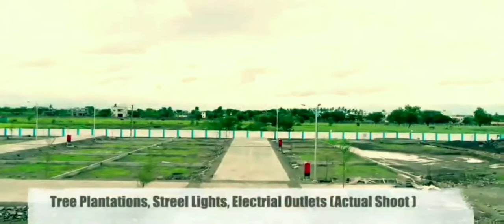Emerald City NA Plots Accual photos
This video shows the accual photos of best bunglow plots in Uruli Kanchan.